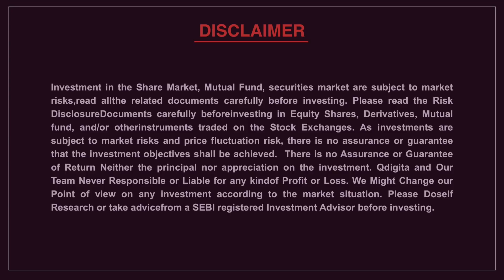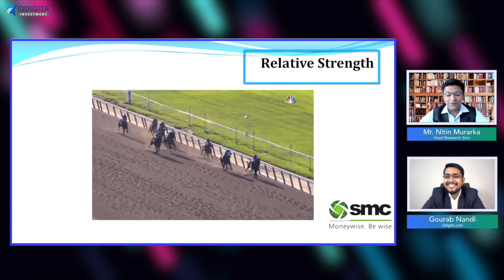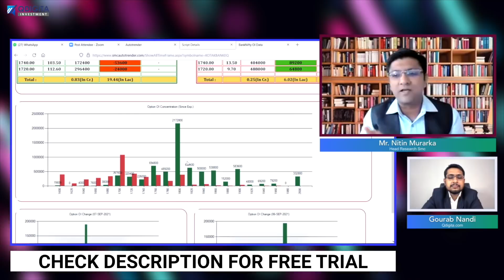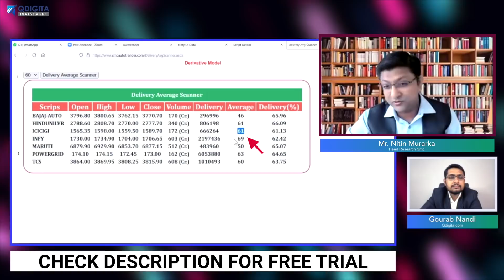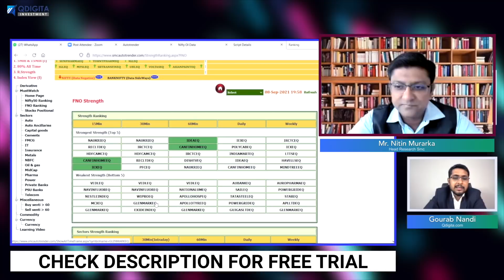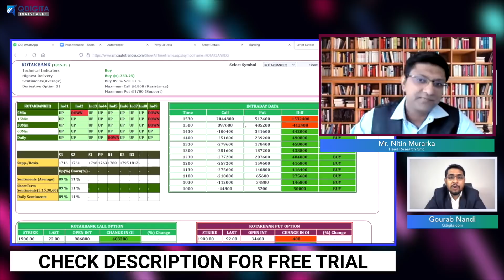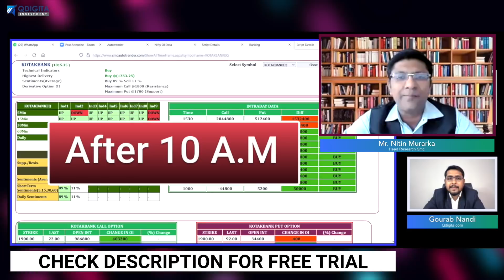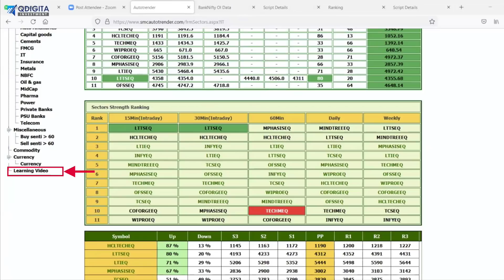SMC Autotrender Free Auto Buy Sell Signal Software | Trading Software With Buy Sell Signals {LIVE}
SMC Autotrender is an auto Buy sell signal software that provides Intraday analysis. With this Auto buy sell signal software we can easily do intraday trading.  Today we’ll learn about Intraday trading with Industry, Expert SMC research head Mr. Nitin Murakra. Today Mr. Nitin Murarka will share his secrets tips on how he analysis the share market. After watching this video you can do intraday trading easily.

3. Paid Telegram Group By AutoTrender

     Get 2 Month Extra Free subscriptions
     Get 3 Month Extra Free subscriptions

4.
(Create an Account with this Code get AutoTrender 15days Free subscription)

Today we will Discuss:

1. 00:00:00 Introductions
2. 00:01:18 Our Guest Mr. Nitin Murarka
3. 00:03:26 What is Auto Trenders software
4. 00:06:23 How to use AutoTrender to find best Intraday stocks
5. 00:19:02 Analysis for Delivery
6. 00:25:29 BTST Analysis
7. 00:30:09 Autotrender use 9 Technical Indicator
8. 00:35:16 Importance of Stop loss in Intraday
9: 00:36:23 software or manual Research, which one is better
10. 00:38:00 AutoTrender Accuracy Level
11.   Time AutoTrender Subscription Charges-

This Video is a part of the Intraday Master Video Series.